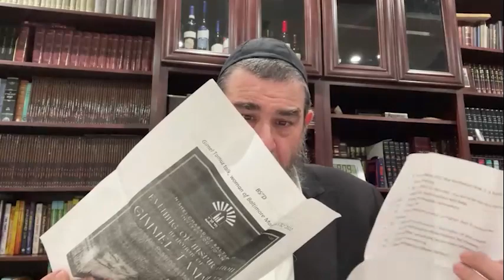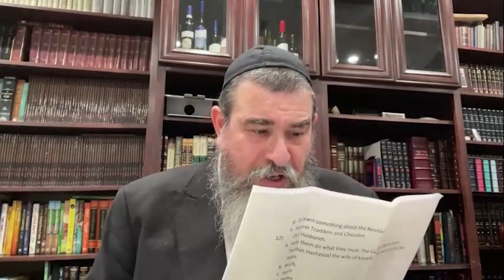Special Shiur 3 Tamuz Preparation, By Rabbi Yossi Paltiel, 5782